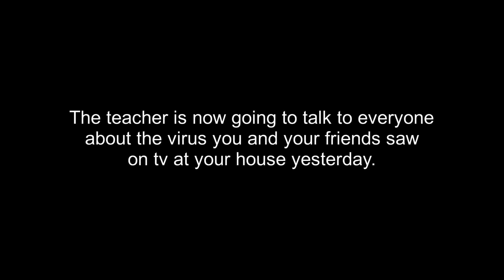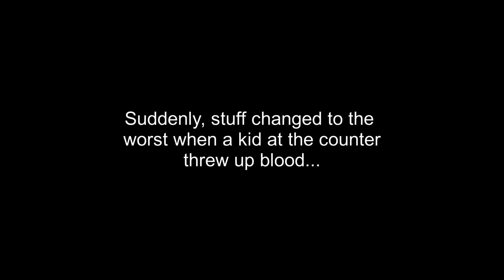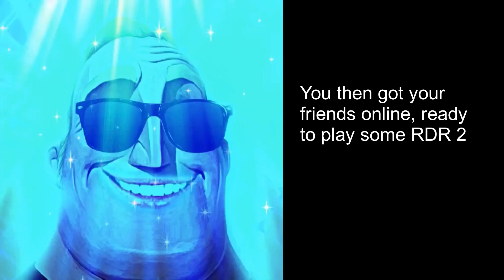Mr Incredible Becoming Uncanny Story Mode: The Infection - Part 2